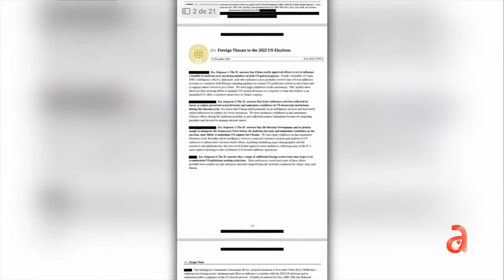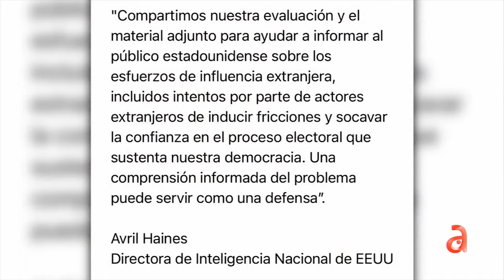Cuba y las elecciones en Florida: sigue la saga de "Los ataques sónicos"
Para ver el programa completo de El Batazo titulado "Cuba: paquetazos y resurrecciones"